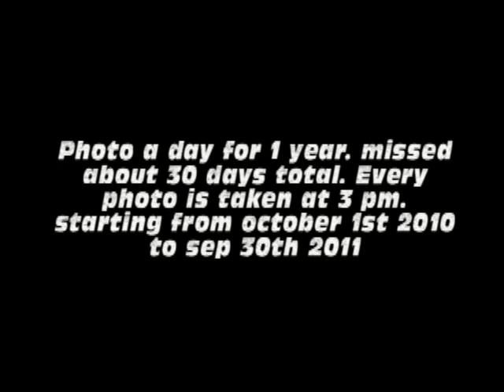picture of my yard every day for a year experiment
Not too bad and very difficult job. Somebody has to be there at 3pm to take a photo and we missed a few. But my great music will make up for and extreme pain you can endure while watching the trees change. Just kidding. It was an experiment where 3 different people were taking fotos. notice the rock as a reference.And we used 4 different cameras.